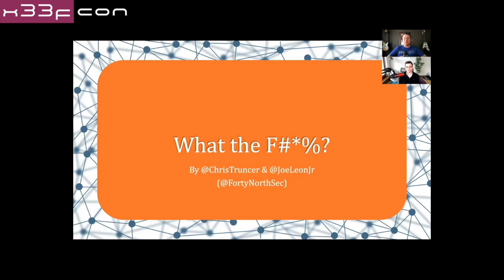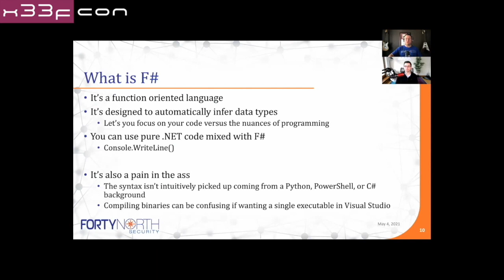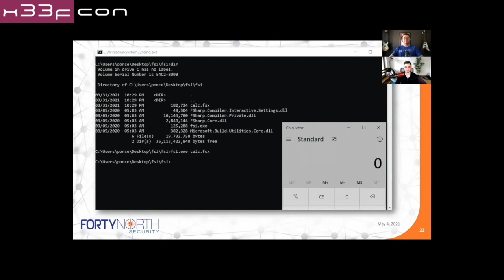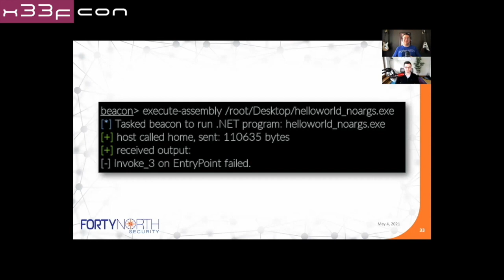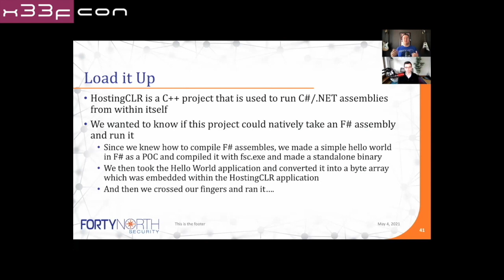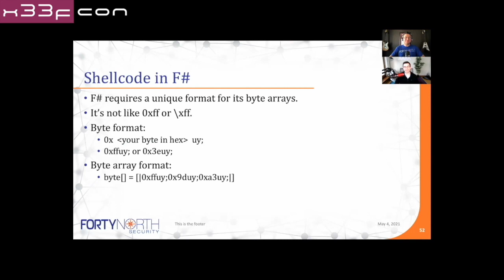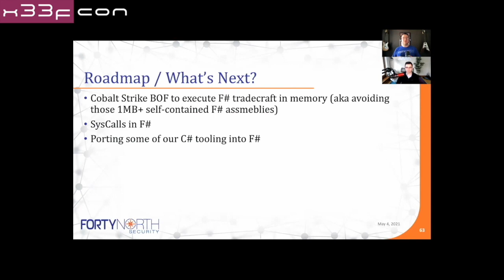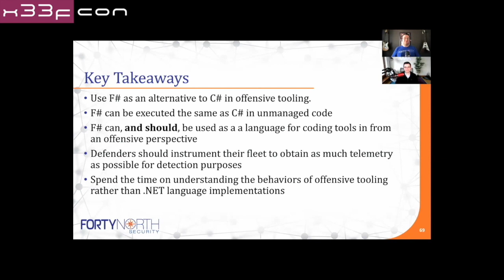08. What the F#*%? by Chris Truncer and Joe Leon